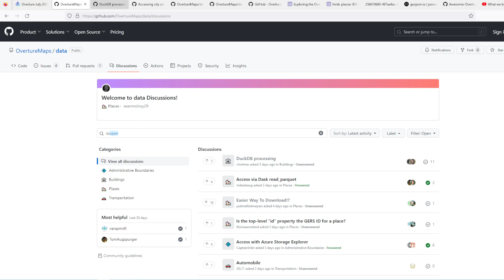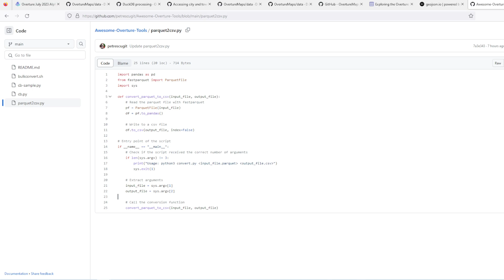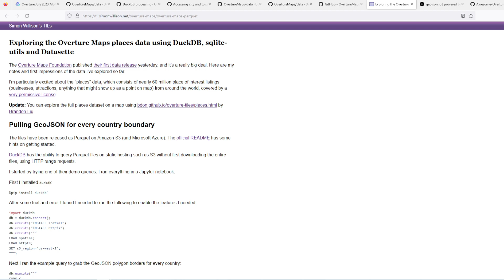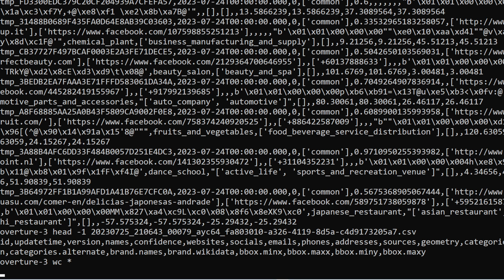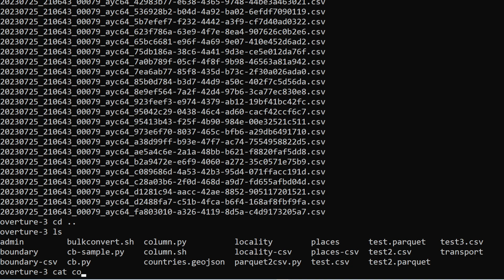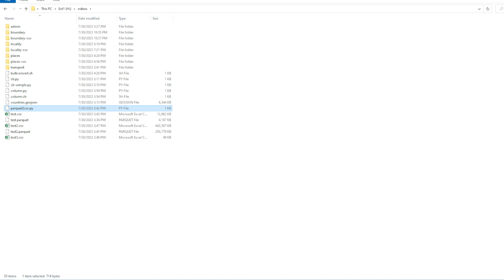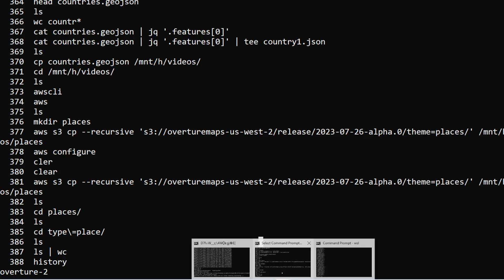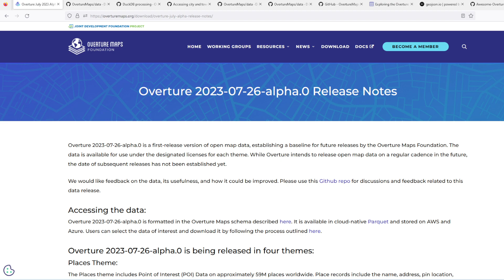Converting Parquet files to CSV - Overture dataset (Meta and BingMaps data released)